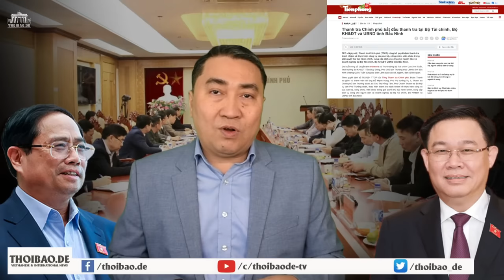Choảng nhau xuyên Tết: Vì sao vụ “xe công còi hụ” không dễ đóng Hồ sơ?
“việc báo Công An lại đưa thông tin “rõ ràng, chi tiết” hơn, về vụ bê bối của bà Nguyễn Thị Lệ Hà, Chủ tịch Hội Phụ nữ tỉnh Hà Tĩnh, đã cho thấy vụ việc chưa thể đóng hồ sơ.”